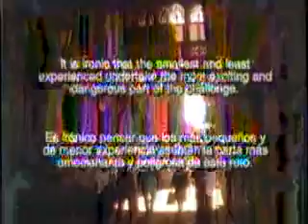The human factor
Reportatge titulat "The human factor", amb la presència dels Castellers de Barcelona, amb la grabació del assaig i actuació de les Festes de la Mercè del 1996.